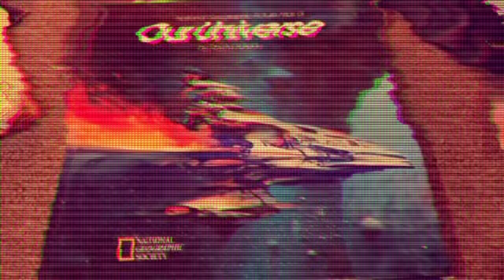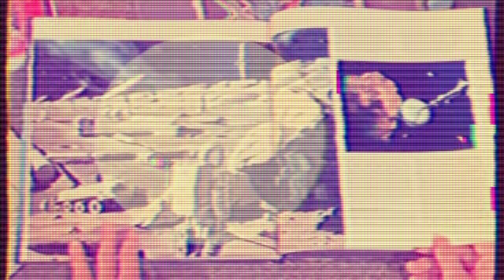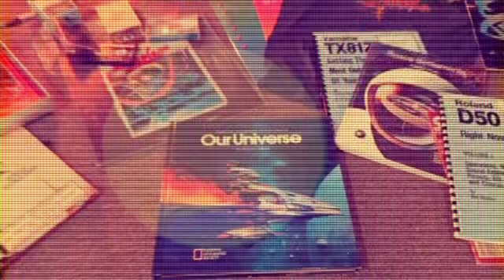Andrew Benon - City on the Horizon